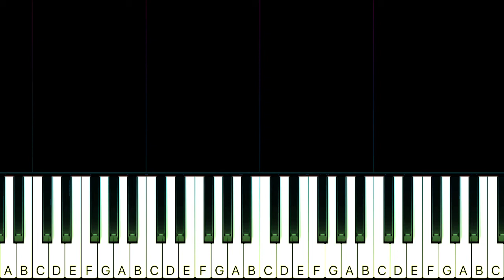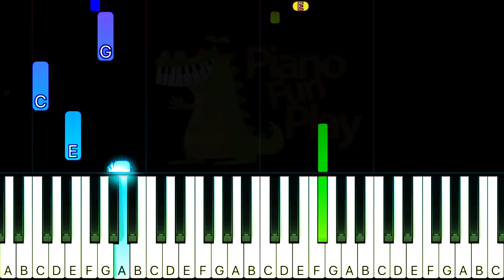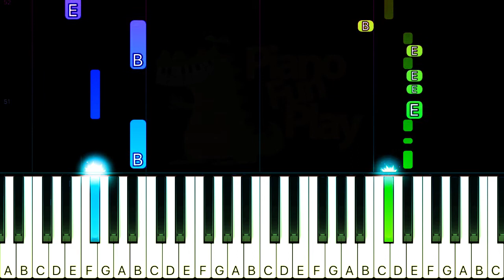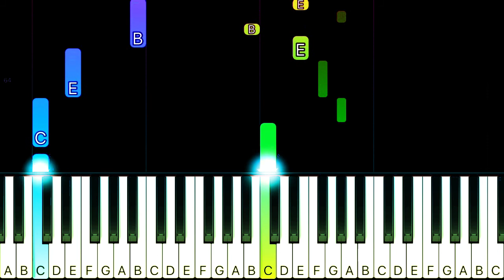Frank Sinatra - Something Stupid - SLOW EASY Piano TUTORIAL by Piano Fun Play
Learn how to play Something Stupid by Frank Sinatra on piano with this Piano TUTORIAL! Please enjoy!